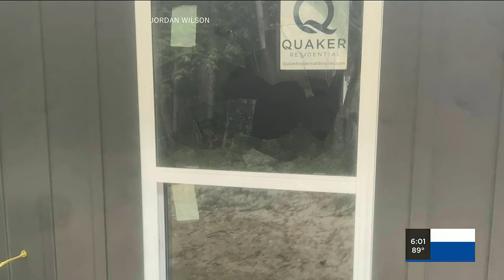Racist, vulgar graffiti on Jefferson County home under investigation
The Jefferson County Sheriff’s Office is investigating graffiti found on a home under construction.